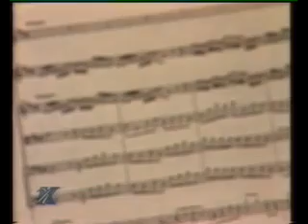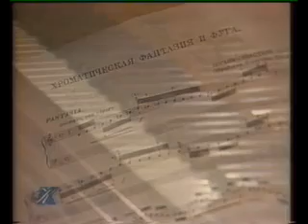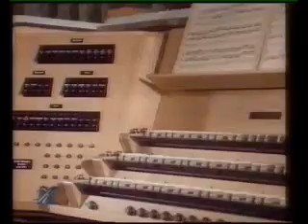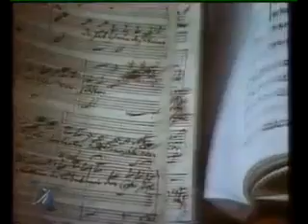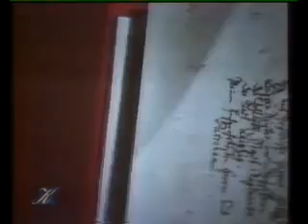Иоганн Себастьян Бах Жизнь и Творчество II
Документальный фильм Юрия Нагибина.